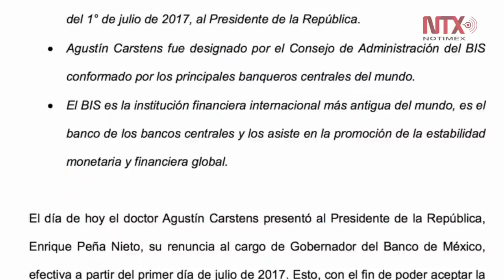Agustín Carstens renuncia a Banxico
El secretario de Hacienda, José Antonio Meade Kuribreña, confirmó en el Foro Bloomberg la renuncia de Carstens al Banxico